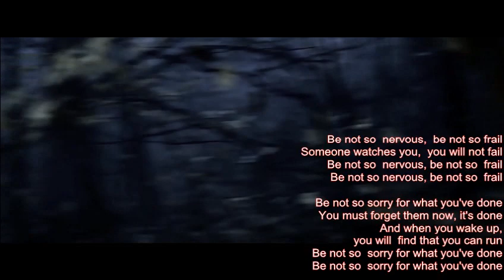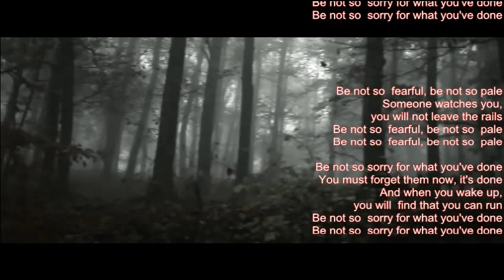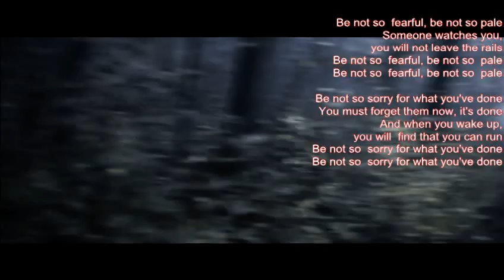Mike Malak - Be Not So Fearful (folk/pop cover, lyrics)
written/composed by Billy Fray, a wonderful piece of 70's music. Billy Fay - a GREAT singer/songwriter  underrated and forgotten almost... I heard this tune in THE WALKING DEAD and recorded this full cover today